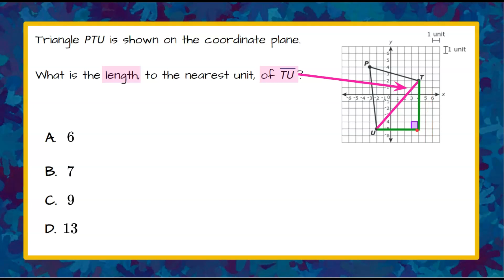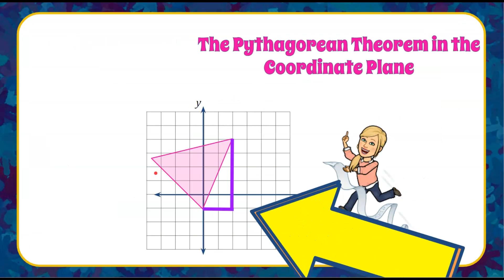The Pythagorean Theorem & The Coordinate Plane | 8.G.B.8 💗💙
In this short math video we will solve a math problem using The Pythagorean Theorem & The Coordinate Plane.  We will identify the diagonal segment we are asked to find the length of on a graph.  We will create a right triangle such that the diagonal segment is the hypotenuse of the right triangle.  We will review that The Pythagorean Theorem is for right triangles and used to find a missing side length when you know two of the three sides.  we will understand the a and b represent the legs of the right triangle and form the right angle.  We will understand that c represents the hypotenuse and is the longest side of a right triangle.  We will determine the number of units of each leg, sides a and b, of the right triangle.  We will evaluate The Pythagorean Theorem by squaring each leg and adding them together.  We will solve for c by finding the square root of both sides of the equation.  We will round to the nearest whole unit to determine the solution.  An exemplar solution is modeled and explained.

00:00 Introduction
00:07 The Question
00:25 Understanding the Problem
00:40 Create a Right Triangle in the Coordinate Plane
00:55 The Pythagorean Theorem
01:17 The Legs - a and b
01:25 The Hypotenuse - c
02:00 Using the Pythagorean Theorem
02:27 Using Square Roots to Solve an Equation
02:46 Rounding to the Nearest Unit
03:00 The Solution

Geometry
8.G.B.8  Apply the Pythagorean Theorem to find the distance between two points in a coordinate system.

8.G.B.8 Determine the length of a side of a right triangle graphed on the coordinate plane by using the Pythagorean Theorem.